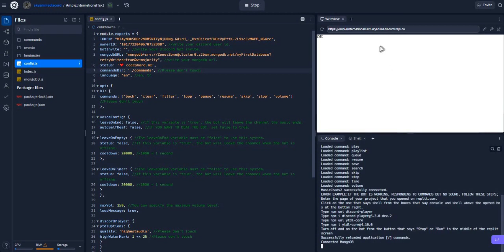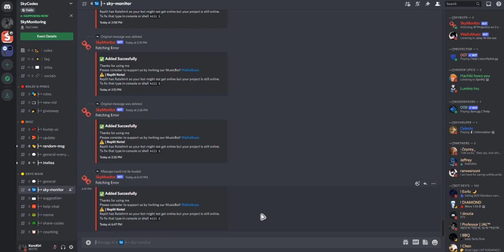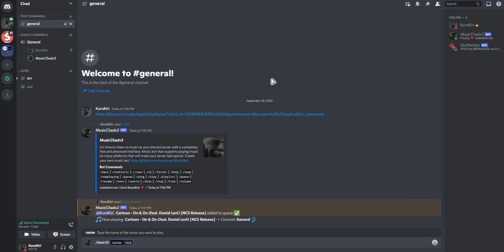How To Make Discord Music Bot with Buttons and Custom Playlist | v2, DJSv14